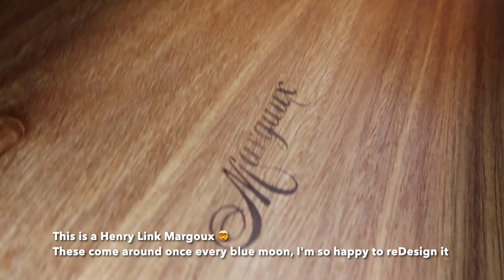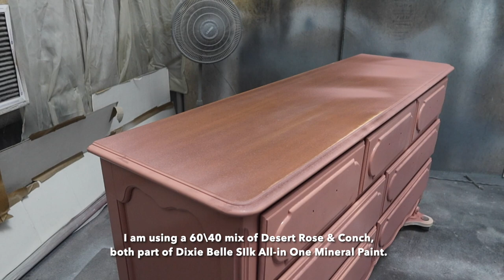Extreme Makeover Holy Grail French Provincial | Iridescent Finish | All in One Paint on Frenchie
Hey Y'all,
This week I bring you the dresser you didn't chose last week 🤣.  This gorgeous, well made, all wood, Henry Link Margoux Frenchie is due for a major makeover.  Come see what I came up with; and if you are in the marker, this baby is for sale 😃

PRODUCTS USED ON THIS MAKEOVER:

No Rinse Krud Kutter: This product does not have a profitable

Amazon whish list

My name is Eliana Roseberry owner and creator at Why Not Redesign, please follow me for more reDesigns and daily posts: